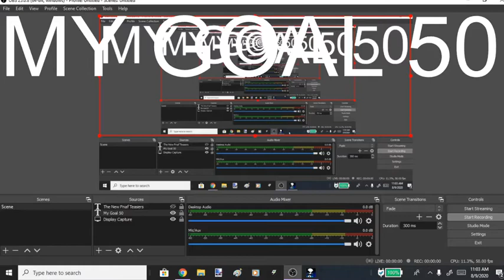Project JoaCo Night 1-2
Hey Guys Today Im Playing Project JoaCo Im Doing Night 1 To 2 And Ik Obs Its Laggy Bc My Laptop Its Laggy So Sorry So Yea I Hope You Guys Enjoy